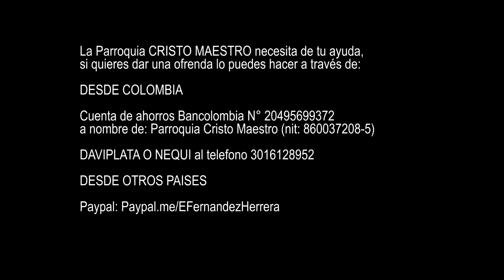Sábado II Cuaresma